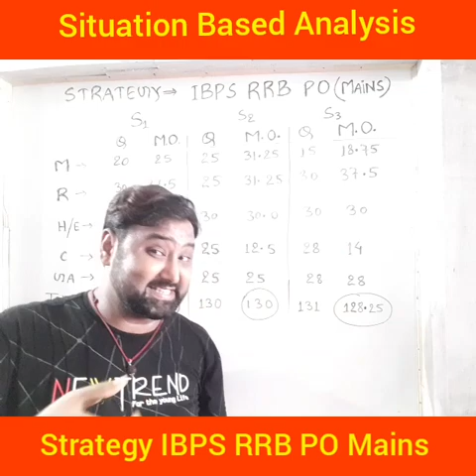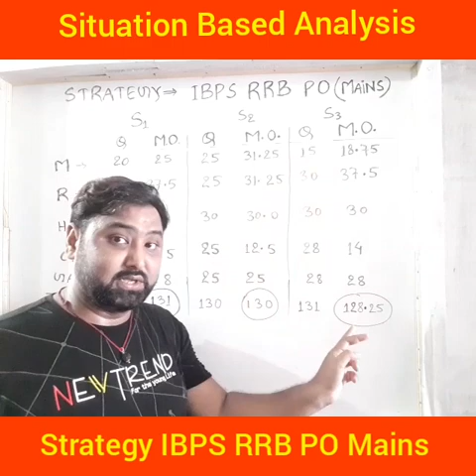Situation Based Strategy for IBPS RRB PO Mains How to Prepare IBPS RRB PO Mains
You will watch detail analysis of Strategy for IBPS RRB PO Mains which is based on three different situation.